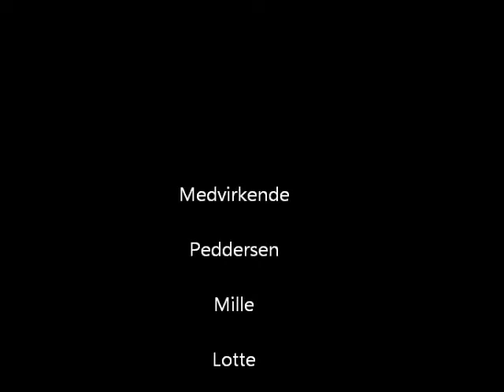Peddersen.wmv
En lille historie om vores skønne hane; Peddersen
(fra kylling til nu)

Husk lyd...^_^